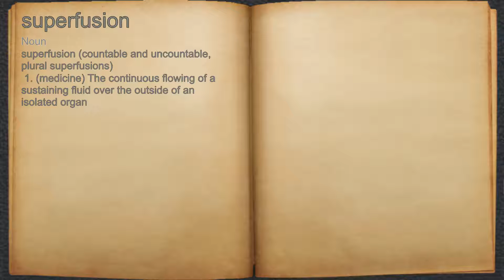What does superfusion mean?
A spoken definition of superfusion.

Intro Sound:
Typewriter - Tamskp